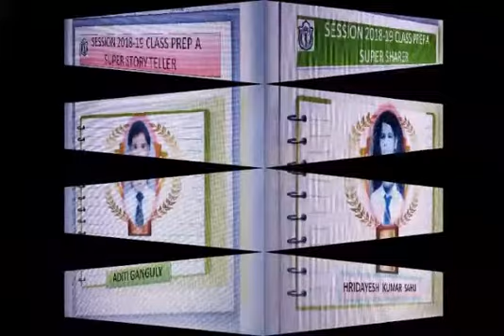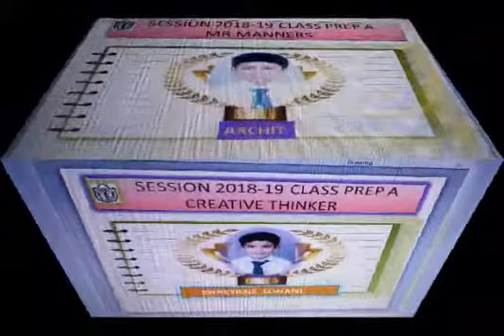Twinkling Stars of DPS Vindhyanagar Prep A Session 2018-19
Courtesy: Mrs Joshny, Class Teacher Prep A, DPS Vindhyanagar.